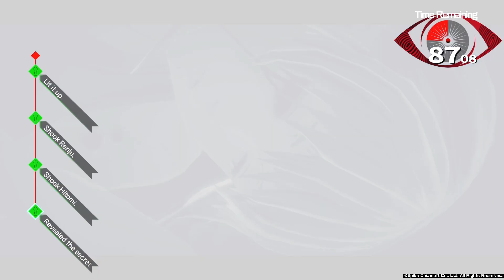AI: The Somnium Files [28]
Route 2A Part 2